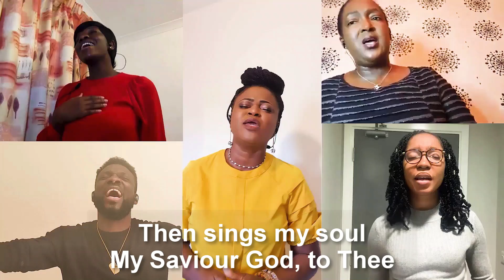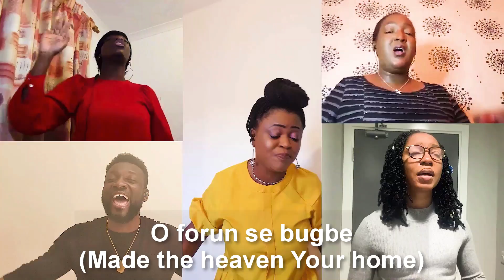Layo Worship 2 (Hallow Him)